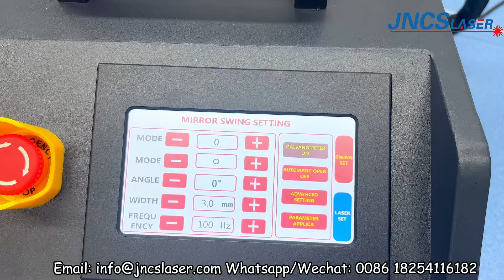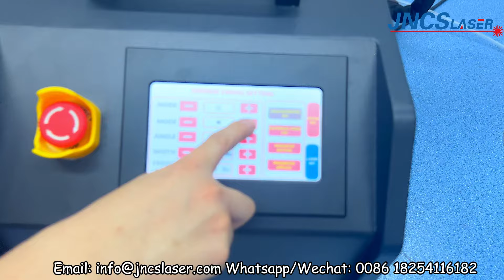QCW300w mold repairing fiber laser welding machine with swing function several welding mode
QCW300W High Precision Fiber Laser Welding Machine with big crane for Mould Repairing